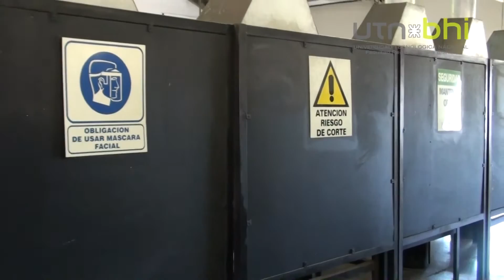Ing. A. Azzurro "Ingeniería, parques industriales y Platec B. Blanca" 2014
Comenta su experiencia el profesor de la materia "Ingeniería y Sociedad" de 1º año  Adrian Azzurro